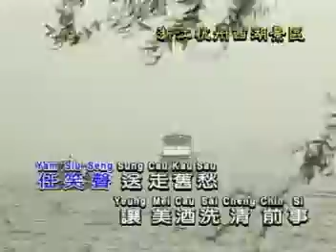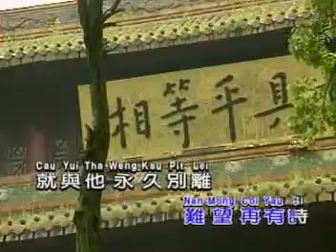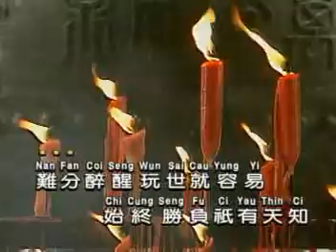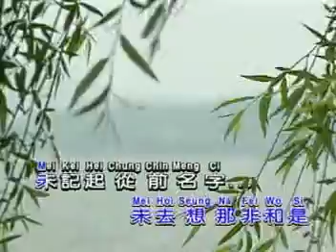忘盡心中情（原唱：葉振棠）1982年